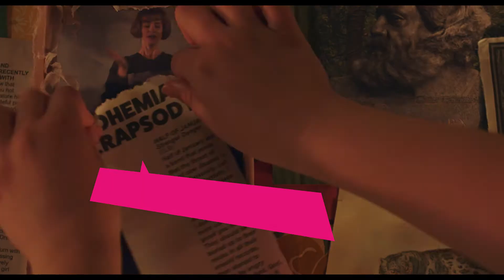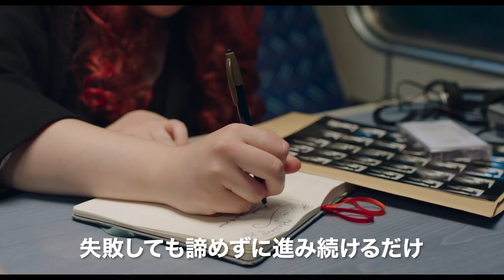『ビルド・ア・ガール』予告編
『ビルド・ア・ガール』
2021年10月22日公開
監督：コーキー・ギェドロイツ
出演：ビーニー・フェルドスタイン